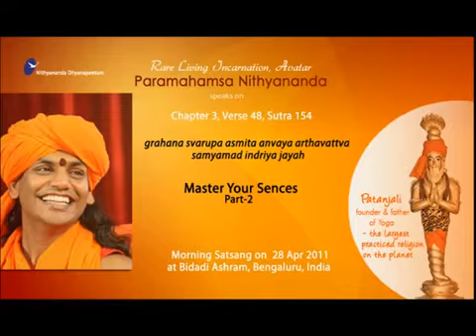Master your senses part 2 Patanjali Yoga Sutras 154 April 28th 2011